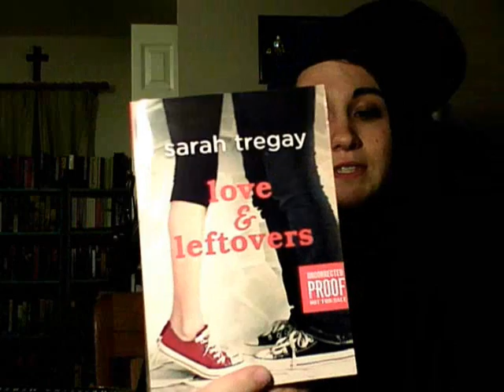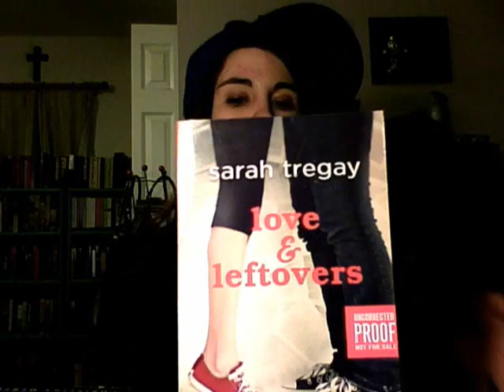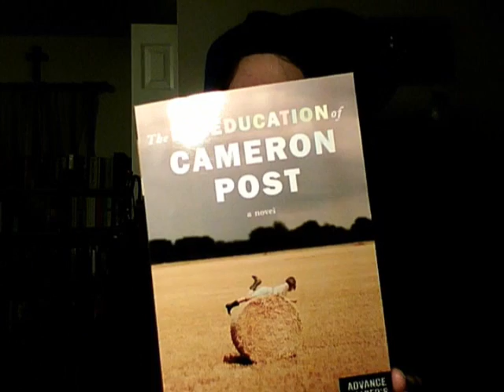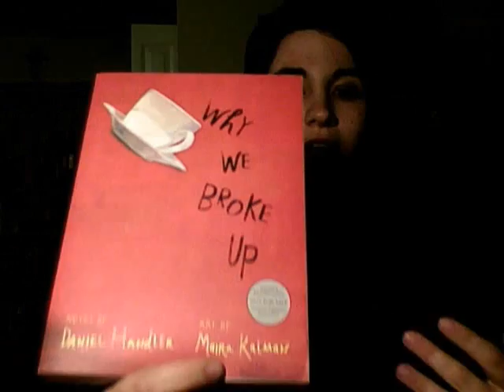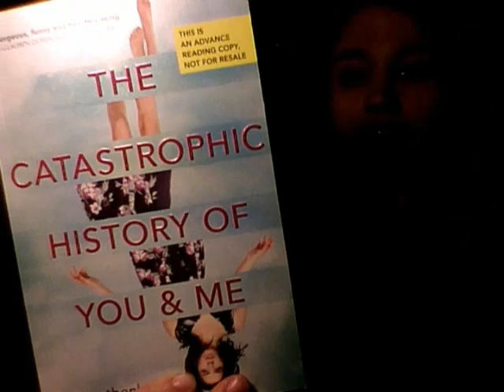Monday is Looking Forward To Contemps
I can't WAIT to read these contemp books.